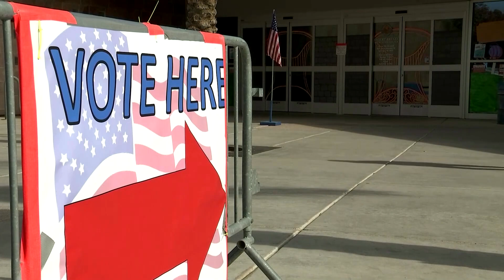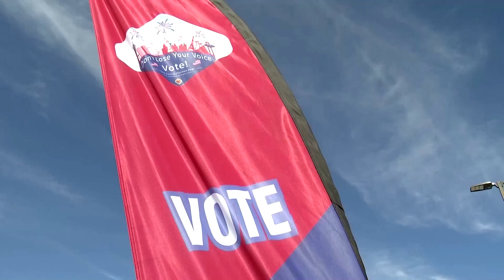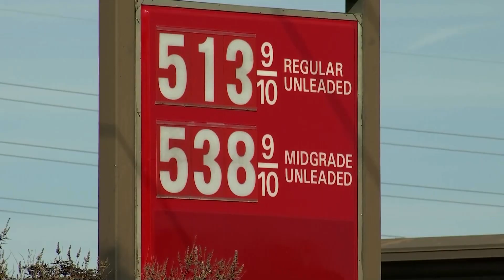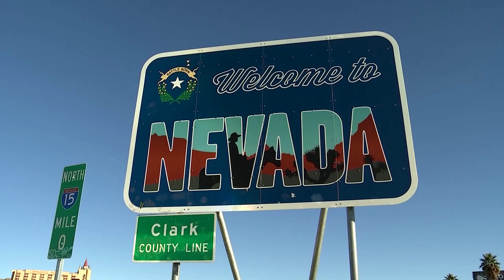Unregistered Latinos could be critical in Nevada elections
Election campaigning is intensifying in Nevada and there’s one group that could prove crucial in the midterms battle: unregistered voters, many of whom are Latino and Asian American and Pacific Islander.